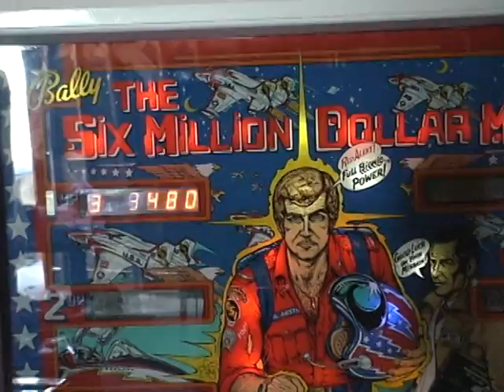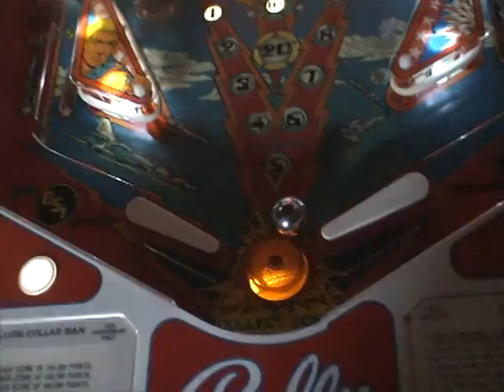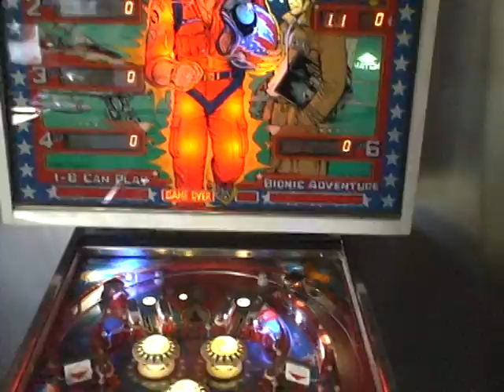Bally 1978 The Six Million Dollar Man Pinball Machine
All LED'S working great , looking great , great sounds
and lot's of fun .

Thanks Bally !